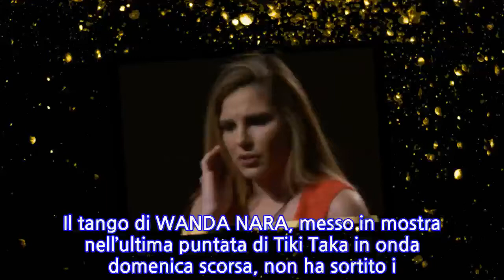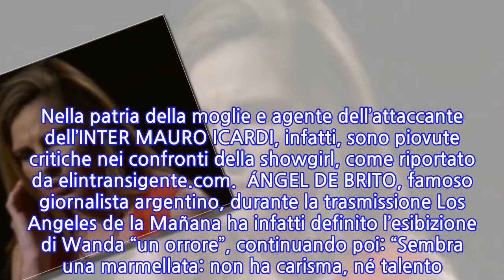Wanda e il tango, insulti in Argentina: “Non ha talento, una marmellata. Come acido...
Il tango di WANDA NARA, messo in mostra nell’ultima puntata di Tiki Taka in onda domenica scorsa, non ha sortito i risultati sperati in Argentina. Nella patria della moglie e agente dell’attaccante dell’INTER MAURO ICARDI, infatti, sono piovute critiche nei confronti della showgirl, come riportato da elintransigente.com.  ÁNGEL DE BRITO, famoso giornalista argentino, durante la trasmissione Los Angeles de la Mañana ha infatti definito l’esibizione di Wanda “un orrore”, continuando poi: “Sembra una marmellata: non ha carisma, né talento. E’ stato divertente, anche se lei è una str…a“. Alle critiche si è aggiunta anche la scrittrice LOURDES SANCHEZ: “Non mi è piaciuta la sua esibizione, anche se sono una fan di Wanda, dato che mi piace spettegolare riguardo le sue storie“.
INFORMATION
• Source: golssip